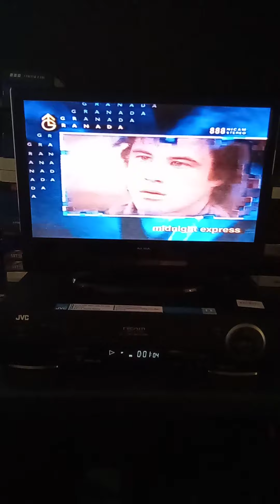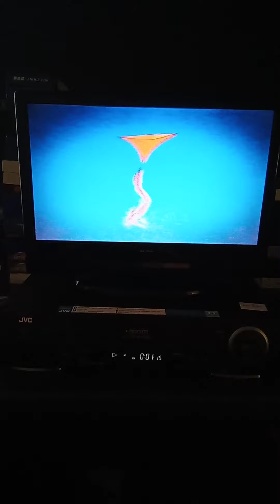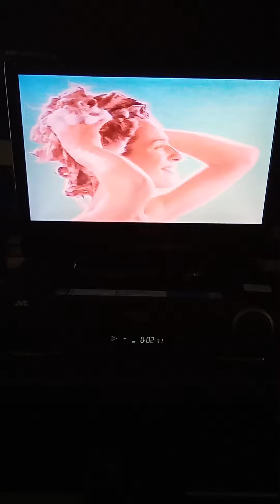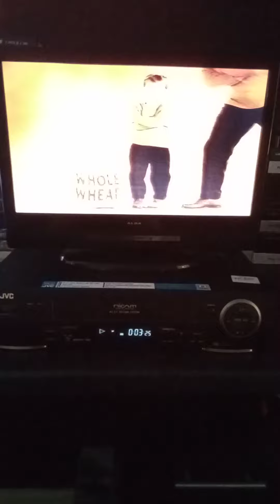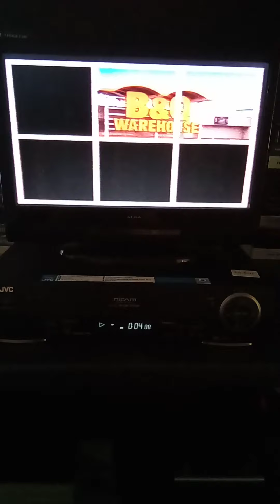3 April 2022